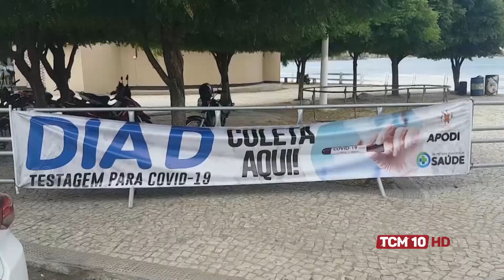Jornal TCM - Secretaria de Saúde de Apodi faz testagem para monitorar covid-19